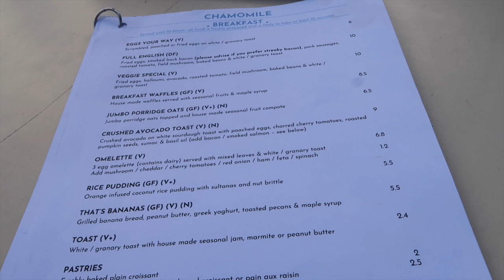The most INSTAGRAMMABLE Breakfast spot in London! | Katie KALANCHOE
My latest weekly vlog. Come with Ben and I to the most Instagrammable breakfast spot in London, as well as seeing some exciting new product launches and this weeks' events!

Soundtracks:

Because I use so many different tracks in my videos, I can't always tell you which tracks I've used in specific parts of the videos, but I will always do my best to let you know!